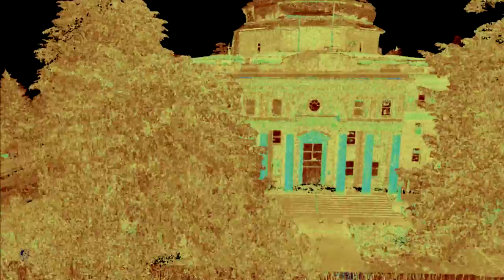Bernards Presentation Intro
Mixing 3D scanning footage and historic photos, this quickly assembled content was intended to give viewers a little background before demonstrating the reconstruction project that was completed this year.